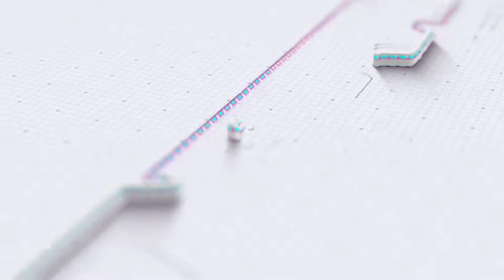AKHIR SEBUAH CERITA VOC RATNA MONICA MAHARANI PETIR EDISI 28 JULI 2022 LIVE KARAYUNAN KEC. CIGASONG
||  MAHARANI PETIR EDISI 28 JULI 2022 LIVE KARAYUNAN KEC. CIGASONG MAJALENGKA

JASA VIDEO SHOOTING LIVE STREAMING PHOTOGRAPHY
DESA PASIRIPIS KEC. KERTAJATI KAB. MAJALENGKA
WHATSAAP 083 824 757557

TARLING
Abadikan Momment Spesial Anda Bersama RENASTY PRODUCTION
Siap Menerima Panggilan
Video Shooting
Live Streaming
Paket Edit Kilat
Photography
Editing
Dll